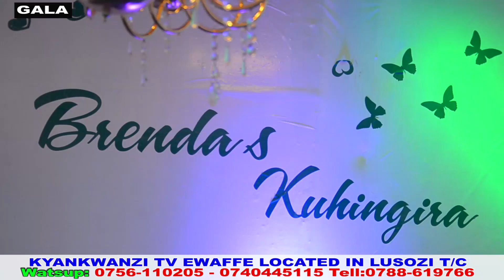BRENDAS KUHINGIRA PART 1